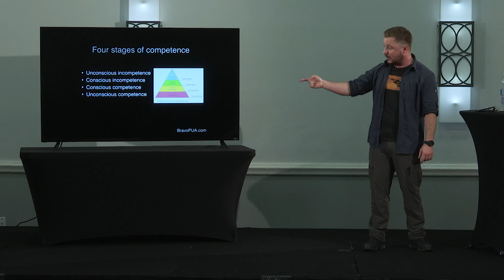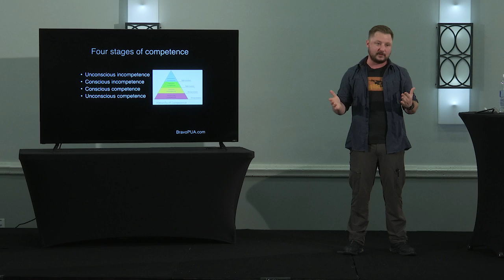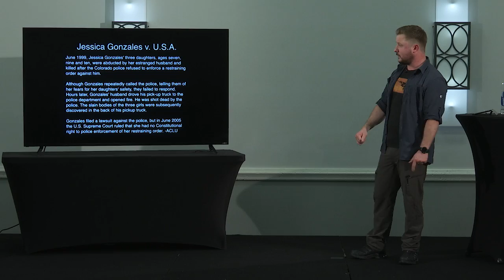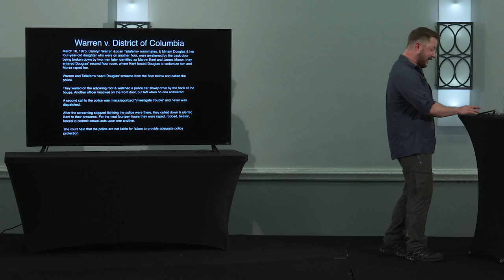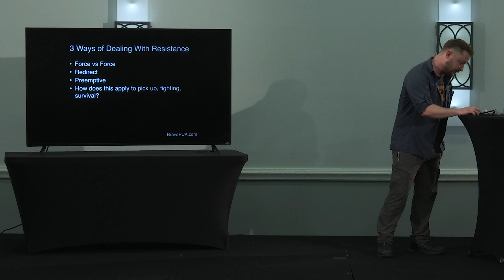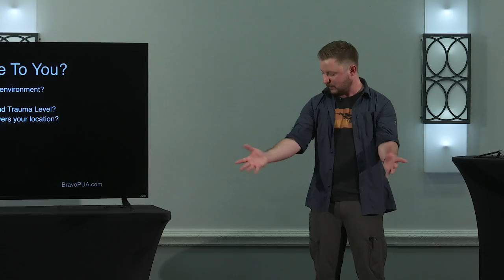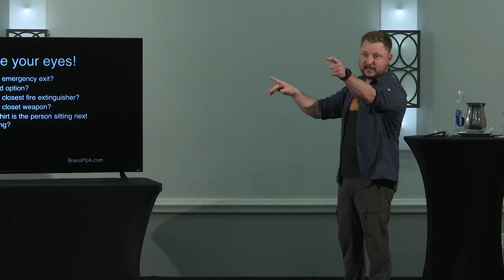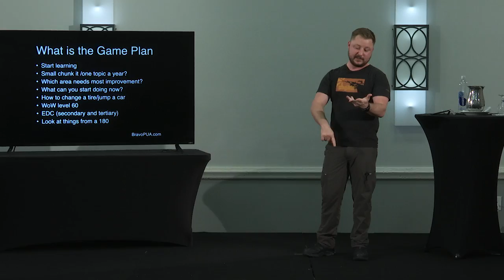What Every Man Should Know to Be Competent in the Face of Danger | Full Length HD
In this video, Stephen ‘Bravo’ Grosch discusses how to effectively defend yourself in the face of danger. You will learn survival basics that every man needs to know in order to protect yourself and your loved ones.

In the presentation, you will also learn:

-Why you’re not a man if you can’t protect yourself and your loved ones
-How to use the 4 stages of competence to learn anything
-Some of the best tactical self-defense gear & weapons that you should own